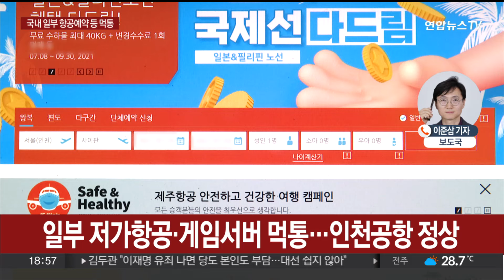전세계 IT 대란에 발칵…공항 멈추고 통신·방송·금융 차질 / 연합뉴스TV (YonhapnewsTV)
전세계 IT 대란에 발칵…공항 멈추고 통신·방송·금융 차질

[앵커]

오늘 전 세계 곳곳에서 정보기술 대란이 벌어져 미국과 유럽, 인도, 호주 등에서 항공기 운항이 멈춰서고 통신, 방송, 금융 서비스에 차질이 속출했습니다.

보도국 연결해 자세한 내용 알아보겠습니다.

이준삼 기자.

[기자]

우선 미국에서는 주요 항공사의 이륙 중단과 체크인 지연이 속출했습니다.

저가 항공사 프런티어항공과 선컨트리항공 등은 노선 운항에 차질을 빚었고, 얼리전트항공도 예약 및 체크인이 불가능한 상황이라고 밝혔습니다.

호주에선 항공편이 결항되고 주요 방송사, 이동통신사 운영에 차질이 빚어졌습니다.

영국에선 스코틀랜드 에든버러 공항의 체크인 기능이 마비되고 현지 방송사 스카이뉴스가 방송이 불가능한 상황이라고 발표했습니다.

독일 베를린 공항에서도 체크인이 지연된 것을 포함해 네덜란드 암스테르담의 스키폴 공항, 스페인 전역의 공항도 '사이버 장애'의 영향을 받는 등 유럽에서도 대란이 벌어졌습니다.

다만, 독일 항공당국 측은 항공관제 시스템 등에는 영향이 없다고 밝혔습니다.

이 밖에도 독일에서는 병원 수술들이 무더기 취소됐고, 파리올림픽조직위도 IT 시스템이 타격을 받았다며 비상대책을 가동했다고 밝혔습니다.

이번 통신 장애는 일단 세계적인 정보통신기업인 마이크로소프트의 클라우드 서비스에서 발생한 것으로 추정되고 있습니다.

MS는 이와 관련해 "서비스상 문제를 조치 중"이라면서 "'MS 365 앱'과 관련된 영향을 해결하고 있다고"고 밝혔고, AP 통신은 문제의 원인 중 하나로, 미국 사이버 보안업체 크라우드스트라이크와 관련성이 지목됐다고 보도했습니다.

[앵커]

국내에서도 일부 피해 사례들이 보고 되고 있다고 하죠?

어떤 내용들인지 전해주시죠.

[기자]

네, 국내 항공업계에 따르면 이스타항공, 제주항공, 에어프레미아의 항공권 예약·발권 시스템에서 오류가 발생했습니다.

이들 3사가 사용하는 독일 아마데우스 자회사 나비테어 시스템이 MS의 클라우드 서비스를 기반으로 운영됨에 따라 이러한 오류가 발생한 것으로 확인됐습니다.

현재 온오프라인을 통한 항공권 예약에 오류가 발생하고 있으며, 공항에서는 직원들이 직접 수기로 발권해 체크인을 진행하고 있습니다.

다만, 인천국제공항은 자체 구축 클라우드를 사용하고 있어 공항 운영에 지장을 받지 않은 것으로 전해졌습니다.

이번 사태로 일부 온라인 게임들도 서버 장애가 발생해 원활한 게임 이용이 불가능한 상황이 이어지고 있는 것으로 확인됐는데요

반면, 국내 이커머스 업계와 통신 3사 등에서는 관련 서비스 장애가 확인되지 않았고, 국내 클라우드와 공공기관에서도 구체적으로 확인된 피해는 없는 것으로 보입니다.